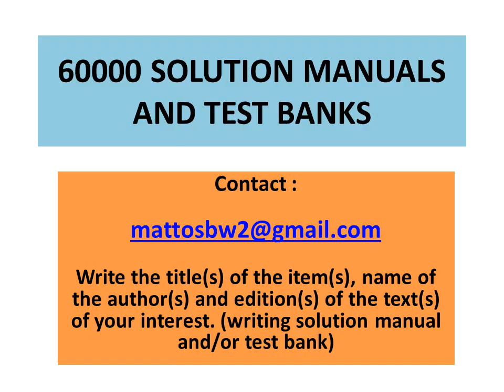Solution Manual Introduction to Circuit Analysis and Design, by Tildon H. Glisson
Solution Manual to the text :

Introduction to Circuit Analysis and Design, by Tildon H. Glisson